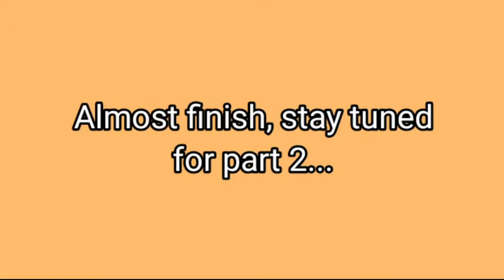MY MICROPHONE COMPLETE SET | @MomshieMitch